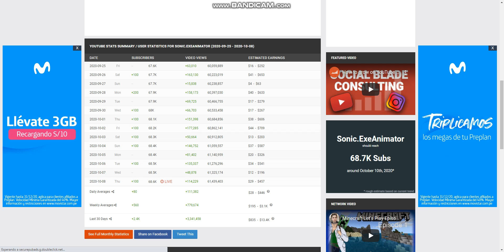Proof That I Would Never Use SB To Gain S Or Surpassing HanifImran! I Get More Subs Without Subbots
My Discord Tag: WindowsSonicAnimator/TSSTHF64#2927

SB = Subbots